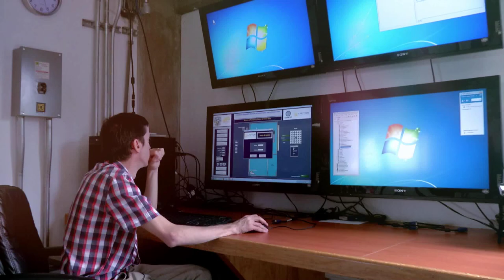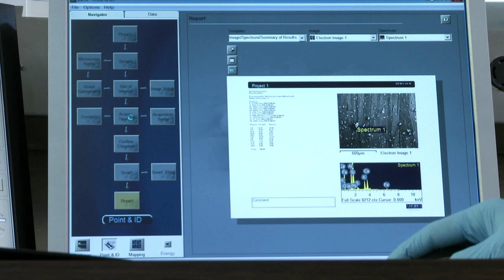Instituto de Energías Renovables